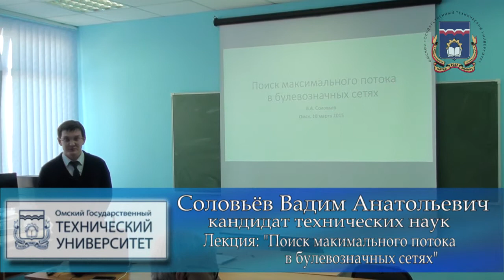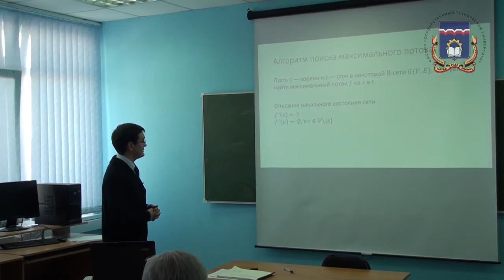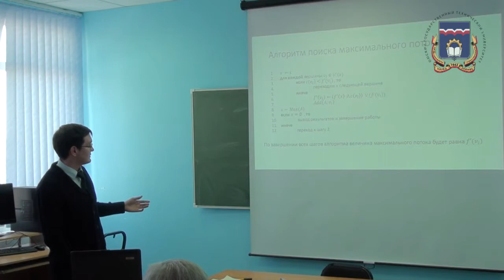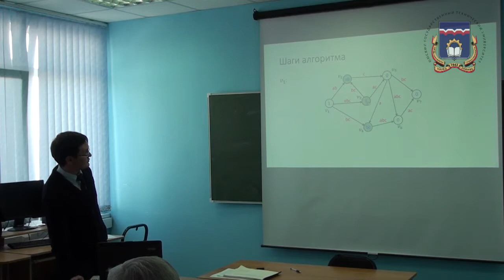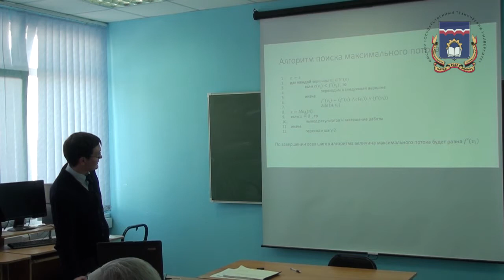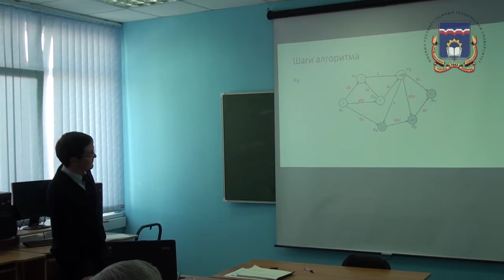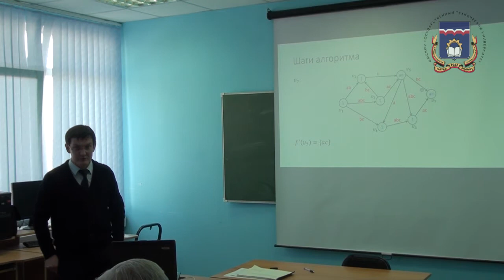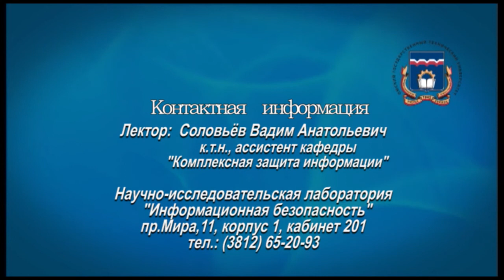Соловьёв В.А. Поиск максимального потока в булевозначных сетях